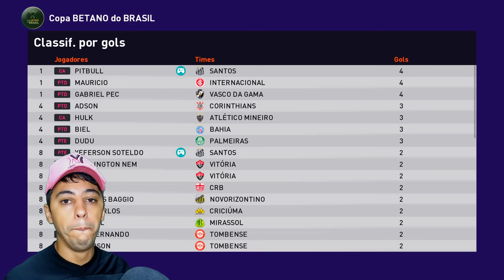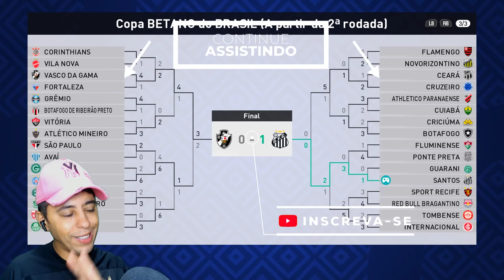A FINAL DA LIBERTADORES MAIS ÉPICA DE TODOS OS TEMPOS!! PITBULLLLLL... - Rumo ao Estrelato #37